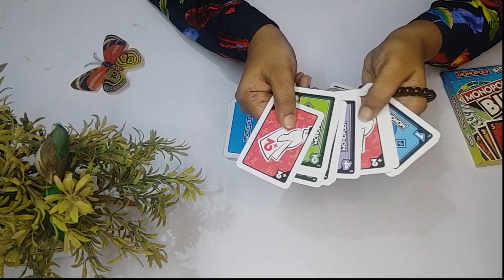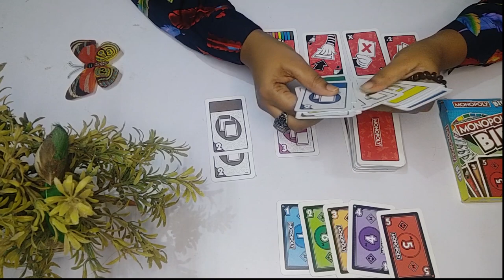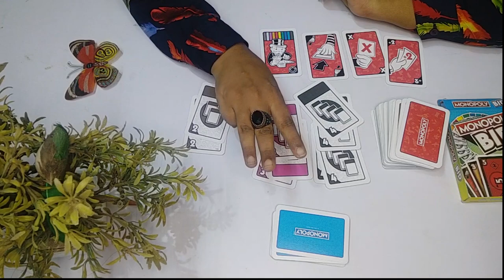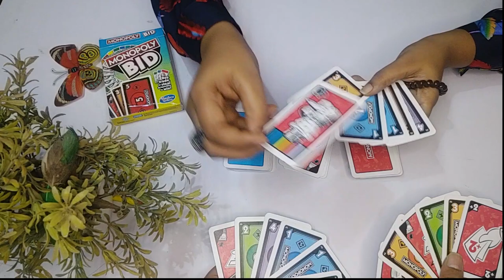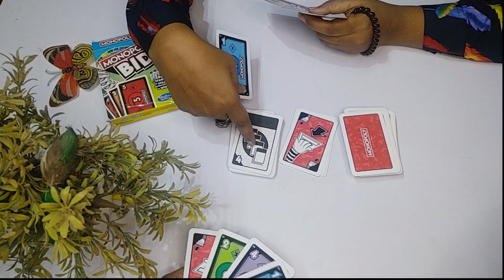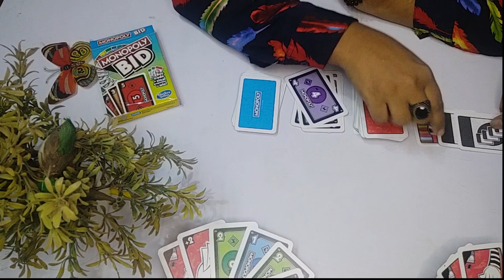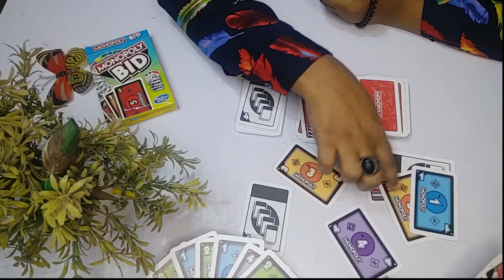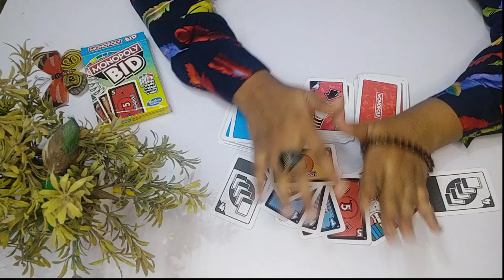MONOPOLY BID || HOW TO PLAY || HINDI || REVIEW N PLAY THROUGH || MONOPOLY CARD GAME || LETS PLAY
HELLO FRIENDS,,,,
How to play Monopoly Bid Card Game in Hindi | Monopoly Bid card game kaise khelte hai | Rules | This video also contains monopoly Bid card game rules, review .. it can be played by a number of player at any get-together, kitty party.. we can play with a friend and family members at our home and know about all rule of Monopoly Bid. You can also find Monopoly Bid card game values and strategy. ​ and play an indoor game and play card games.